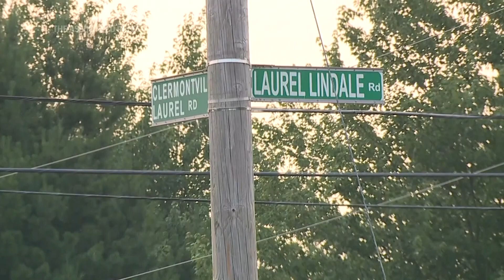Chad Doerman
Ohio father charged with murder in deaths of 3 sons. Video by WCPO via The Associated Press